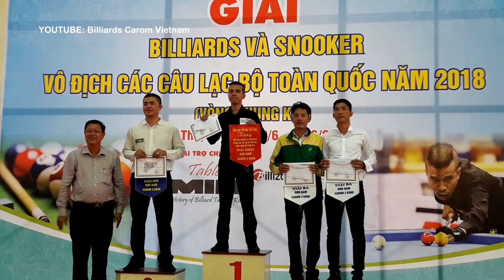Cơ Thủ Trương Quang Hào Đi Seri 12 Dành hạng 3 Giải VĐQG 2018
Những đường bi  đẹp đi seri 12 điểm của cơ thủ Trương Quang Hào, dành hạng 3 chung cuộc tại giải vô địch Quốc Gia môn bida 3 băng năm 2018.